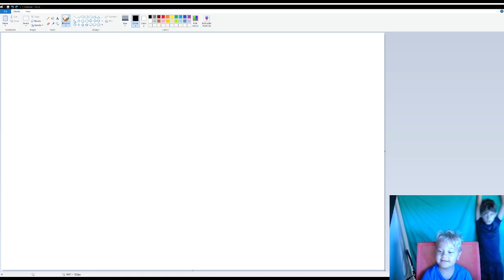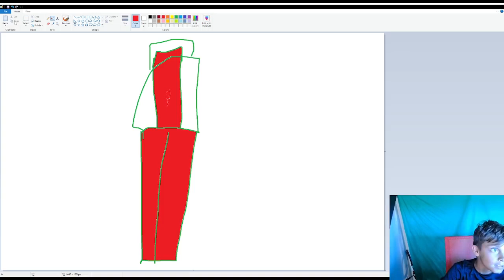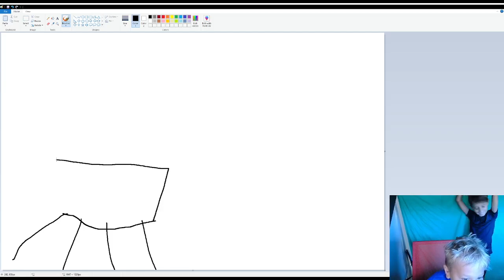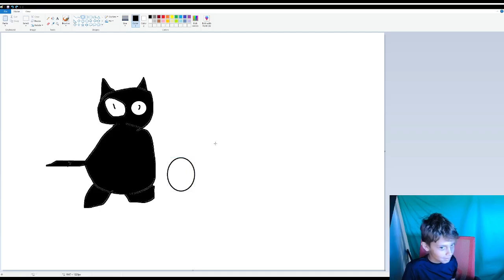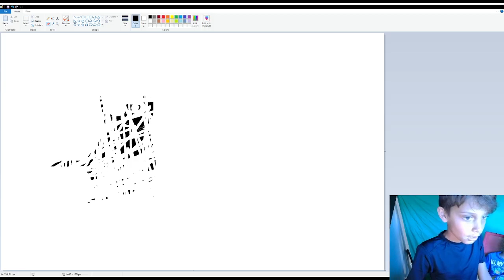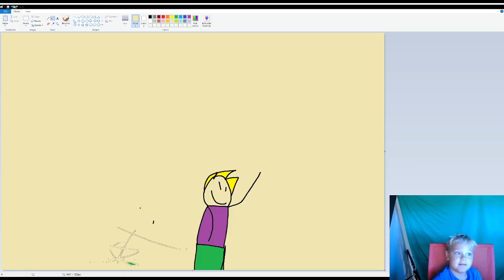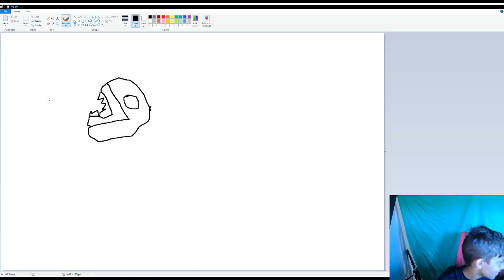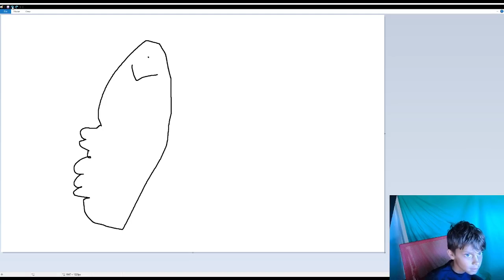drawing challange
eeeeeeeeeeeeeeeeeeeeeeeeeeeeeeeeeeeeeeeeeeeeeeeeeeeeeeeeeeeeeeeeeeeeeeeeeeeeeeeeeeeeeeeeeeeeeeeeeeeeeeeeeeeeeeeeeeeeeeeeeeeeeeeeeeeeeeeeeeeeeeeeeeeeeeeeeeeeeeeeeeeeeeeeeeeeeeeeeeeeeeeeeeeeeeeeeeeeeeeeeeeeeeeeeeeeeeeeeeeeeeeeeeeeeeeeeeeeeeeeeeeeeeeeeeeeeeeeeeeeeeeeeeeeeeeeeeeeeeeeeeeeeeeeeeeeeeeeeeeeeeeeeeeeeeeeeeeeeeeeeeeeeeeeeeeeeeeeeeeeeeeeeeeeeeeeeeeeeeeeeeeeeeeeeeeeeeeeeeeeeeeeeeeeeeeeeeeeeeeeeeeeeeeeeeeeeeeeeeeeeeeeeeeeeeeeeeeeeeeeeeeeeeeeeeeeeeeeeeeeeeeeeeeeeeeeeeeeeeeeeeeeeeeeeeeeeeeeeeeeeeeeeeeeeeeeeeeeeeeeeeeeeeeeeeeeeeeeeeeeeeeeeeeeeeeeeeeeeeeeeeeeeeeeeeeeeeeeeeeeeeeeeeeeeeeeeeeeeeeeeeeeeeeeeeeeeeeeeeeeeeeeeeeeeeeeeeeeeeeeeeeeeeeeeeeeeeeeeeeeeeeeeeeeeeeeeeeeeeeeeeeeeeeeeeeeeeeeeeeeeeeeeeeeeeeeeeeeeeeeeeeeeeeeeeeeeeeeeeeeeeeeeeeeeeeeeeeeeeeeeeeeeeeeeeeeeeeeeeeeeeeeeeeeeeeeeeeeeeeeeeeeeeeeeeeeeeeeeeeeeeeeeeeeeeeeeeeeeeeeeeeeeeeeeeeeeeeeeeeeeeeeeeeeeeeeeeeeeeeeeeeeeeeeeeeeeeeeeeeeeeeeeeeeeeeeeeeeeeeeeeeeeeeeeeeeeeeeeeeeeeeeeeeeeeeeeeeeeeeeeeeeeeeeeeeeeeeeeeeeeeeeeeeeeeeeeeeeeeeeeeeeeeeeeeeeeeeeeeeeeeeeeeeeeeeeeeeeeeeeeeeeeeeeeeeeeeeeeeeeeeeeeeeeeeeeeeeeeeeeeeeeeeeeeeeeeeeeeeeeeeeeeeeeeeeeeeeeeeeeeeeeeeeeeeeeeeeeeeeeeeeeeeeeeeeeeeeeeeeeeeeeeeeeeeeeeeeeeeeeeeeeeeeeeeeeeeeeeeeeeeeeeeeeeeeeeeeeeeeeeeeeeeeeeeeeeeeeeeeeeeeeeeeeeeeeeeeeeeeeeeeeeeeeeeeeeeeeeeeeeeeeeeeeeeeeeeeeeeeeeeeeeeeeeeeeeeeeeeeeeeeeeeeeeeeeeeeeeeeeeeeeeeeeeeeeeeeeeeeeeeeeeeeeeeeeeeeeeeeeeeeeeeeeeeeeeeeeeeeeeeeeeeeeeeeeeeeeeeeeeeeeeeeeeeeeeeeeeeeeeeeeeeeeeeeeeeeeeeeeeeeeeeeeeeeeeeeeeeeeeeeeeeeeeeeeeeeeeeeeeeeeeeeeeeeeeeeeeeeeeeeeeeeeeeeeeeeeeeeeeeeeeeeeeeeeeeeeeeeeeeeeeeeeeeeeeeeeeeeeeeeeeeeeeeeeeeeeeeeeeeeeeeeeeeeeeeeeeeeeeeeeeeeeeeeeeeeeeeeeeeeeeeeeeeeeeeeeeeeeeeeeeeeeeeeeeeeeeeeeeeeeeeeeeeeeeeeeeeeeeeeeeeeeeeeeeeeeeeeeeeeeeeeeeeeeeeeeeeeeeeeeeeeeeeeeeeeeeeeeeeeeeeeeeeeeeeeeeeeeeeeeeeeeeeeeeeeeeeeeeeeeeeeeeeeeeeeeeeeeeeeeeeeeeeeeeeeeeeeeeeeeeeeeeeeeeeeeeeeeeeeeeeeeeeeeeeeeeeeeeeeeeeeeeeeeeeeeeeeeeeeeeeeeeeeeeeeeeeeeeeeeeeeeeeeeeeeeeeeeeeeeeeeeeeeeeeeeeeeeeeeeeeeeeeeeeeeeeeeeeeeeeeeeeeeeeeeeeeeeeeeeeeeeeeeeeeeeeeeeeeeeeeeeeeeeeeeeeeeeeeeeeeeeeeeeeeeeeeeeeeeeeeeeeeeeeeeeeeeeeeeeeeeeeeeeeeeeeeeeeeeeeeeeeeeeeeeeeeeeeeeeeeeeeeeeeeeeeeeeeeeeeeeeeeeeeeeeeeeeeeeeeeeeeeeeeeeeeeeeeeeeeeeeeeeeeeeeeeeeeeeeeeeeeeeeeeeeeeeeeeeeeeeeeeeeeeeeeeeeeeeeeeeeeeeeeeeeeeeeeeeeeeeeeeeeeeeeeeeeeeeeeeeeeeeeeeeeeeeeeeeeeeeeeeeeeeeeeeeeeeeeeeeeeeeeeeeeeeeeeeeeeeeeeeeeeeeeeeeeeeeeeeeeeeeeeeeeeeeeeeeeeeeeeeeeeeeeeeeeeeeeeeeeeeeeeeeeeeeeeeeeeeeeeeeeeeeeeeeeeeeeeeeeeeeeeeeeeeeeeeeeeeeeeeeeeeeeeeeeeeeeeeeeeeeeeeeeeeeeeeeeeeeeeeeeeeeeeeeeeeeeeeeeeeeeeeeeeeeeeeeeeeeeeeeeeeeeeeeeeeeeeeeeeeeeeeeeeeeeeeeeeeeeeeeeeeeeeeeeeeeeeeeeeeeeeeeeeeeeeeeeeeeeeeeeeeeeeeeeeeeeeeeeeeeeeeeeeeeeeeeeeeeeeeeeeeeeeeeeeeeeeeeeeeeeeeeeeeeeeeeeeeeeeeeeeeeeeeeeeeeeeeeeeeeeeeeeeeeeeeeeeeeeeeeeeeeeeeeeeeeeeeeeeeeeeeeeeeeeeeeeeeeeeeeeeeeeeeeeeeeeeeeeeeeeeeeeeeeeeeeeeeeeeeeeeeeeeeeeeeeeeeeeeeeeeeeeeeeeeeeeeeeeeeeeeeeeeeeeeeeeeeeeeeeeeeeeeeeeeeeeeeeeeeeeeeeeeeeeeeeeeeeeeeeeeeeeeeeeeeeeeeeeeeeeeeeeeeeeeeeeeeeeeeeeeeeeeeeeeeeeeeeeeeeeeeeeeeeeeeeeeeeeeeeeeeeeeeeeeeeeeeeeeeeeeeeeeeeeeeeeeeeeeeeeeeeeeeeeeeeeeeeeeeeeeeeeeeeeeeeeeeeeeeeeeeeeeeeeeeeeeeeeeeeeeeeeeeeeeeeeeeeeeeeeeeeeeeeeeeeeeeeeeeeeeeeeeeeeeeeeeeeeeeeeeeeeeeeeeeeeeeeeeeeeeeeeeeeeeeeeeeeeeeeeeeeeeeeeeeeeeeeeeeeeeeeeeeeeeeeeeeeeeeeeeeeeeeeeeeeeeeeeeeeeeeeeeeeeeeeeeeeeeeeeeeeeeeeeeeeeeeeeeeeeeeeeeeeeeeeeeeeeeeeeeeeeeeeeeeeeeeeeeeeeeeeeeeeeeeeeeeeeeeeeeeeeeeeeeeeeeeeeeeeeeeeeeeeeeeeeeeeeeeeeeeeeeeeeeeeeeeeeeeeeeeeeeeeeeeeeeeeeeeeeeeeeeeeeeeeeeeeeeeeeeeeeeeeeeeeeeeeeeeeeeeeeeeeeeeeeeeeeeeeeeeeeeeeeeeeeeeeeeeeeeeeeeeeeeeeeeeeeeeeeeeeeeeeeeeeeeeeeeeeeeeeeeeeeeeeeeeeeeeeeeeeeeeeeeeeeeeeeeeeeeeeeeeeeeeeeeeeeeeeeeeeeeeeeeeeeeeeeeeeeeeeeeeeeeeeeeeeeeeeeeeeeeeeeeeeeeeeeeeeeeeeeeeeeeeeeeeeeeeeeeeeeeeeeeeeeeeeeeeeeeeeeeeeeeeeeeeeeeeeeeeeeeeeeeeeeeeeeeeeeeeeeeeeeeeeeeeeeeeeeeeeeeeeeeeeeeeeeeeeeeeeeeeeeeeeeeeeeeeeeeeeeeeeeeeeeeeeeeeeeeeeeeeeeeeeeeeeeeeeeeeeeeeeeeeeeeeeeeeeeeeeeeeeeeeeeeeeeeeeeeeeeeeeeeeeeeeeeeeeeeeeeeeeeeeeeeeeeeeeeeeeeeeeeeeeeeeeeeeeeeeeeeeeeeeeeeeeeeeeeeeeeeeeeeeeeeeeeeeeeeeeeeeeeeeeeeeeeeeeeeeeeeeeeeeeeeeeeeeeeeeeeeeeeeeeeeeeeeeeeeeeeeeeeeeeeeeeeeeeeeeeeeeeeeeeeeeeeeeeeeeeeeeeeeeeeeeeeeeeeeeeeeeeeeeeeeeeeeeeeeeeeeeeeeeeeeeeeeeeeeeeeeeeeeeeeeeeeeeeeeeeeeeeeeeeeeeeeeeeeeeeeeeeeeeeeeeeeeeeeeeeeeeeeeeeeeeeeeeeeeeeeeeeeeeeeeeeeeeeeeeeeeeeeeeeeeeeeeeeeeeeeeeeeeeeeeeeeeeeeeeeeeeeeeeeeeeeeeeeeeeeeeeeeeeeeeeeeeeeeeeeeeeeeeeeeeeeeeeeeeeeeeeeeeeeeeeeeeeeeeeeeeeeeeeeeeeeeeeeeeeeeeeeeeeeeeeeeeeeeeeeeeeeeeeeeeeeeeeeeeeeeeeeeeeeeeeeeeeeeeeeeeeeeeeeeeeeeeeeeeeeeeeeeeeeeeeeeeeeeeeeeeeeeeeeeeeeeeeeeeeeeeeeeeeeeeeeeeeeeeeeeeeeeeeeeeeeeeeeeeeeeeeeeeeeeeeeeeeeeeeeeeeeeeeeeeeeeeeeeeeeeeeeeeeeeeeeeeeeeeeeeeeeeeeeeeeeeeeeeeeeeeeeeeeeeeeeeeeeeeeeeeeeeeeeeeeeeeeeeeeeeeeeeeeeeeeeeeeeeeeeeeeeeeeeeeeeeeeeeeeeeeeeeeeeeeeeeeeeeeeeeeeeeeeeeeeeeeeeeeeeeeeeeeeeeeeeeeeeeeeeeeeeeeeeeeeeeeeeeeeeeeeeeeeeeeeeeeeeeeeeeeeeeeeeeeeeeeeeeeeeeeeeeeeeeeeeeeeeeeeeeeeeeeeeeeeeeeeeeeeeeeeeeeeeeeeeeeeeeeeeeeeeeeeeeeeeeeeeeeeeeeeeeeeeeeeeeeeeeeeeeeeeeeeeeeeeeeeeeeeeeeeeeeeeeeeeeeeeeeeeeeeee